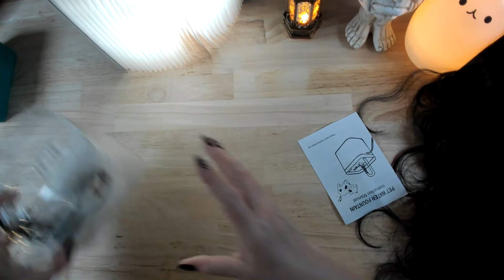ASMR | Sharing the last (for now) of my recent Temu purchases 😁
Greetings! Tonight, I'm sharing the last of my latest Temu purchases. Fun times for me, and hopefully, lots of tingles for you all!

🎧 Headphones recommended for best ASMR experience
🎥My current upload schedule:
🎨Help a Starving Artist!💕
✨Links✨
🎁Amazon Wishlists:💝